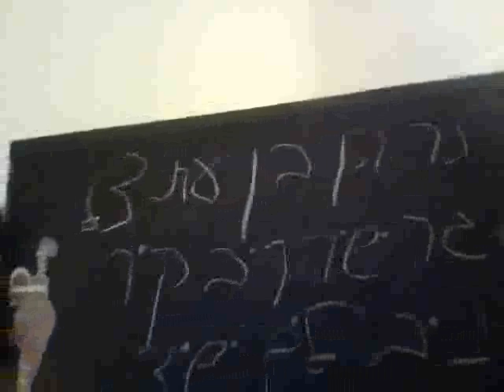chap II leçon 8 hébreu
des  vidéo sur la langue et culture judéo-arabe et israélienne